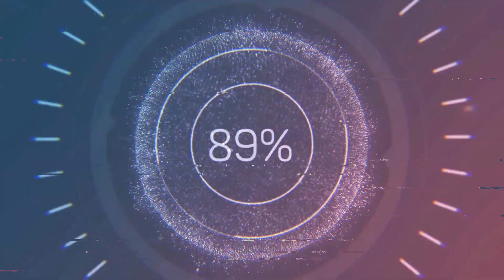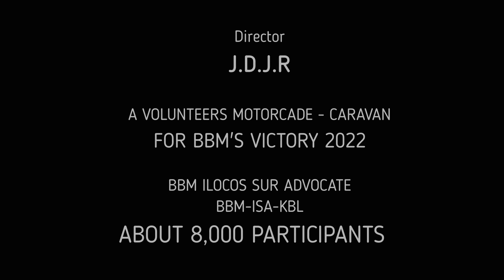Look!! About 8,000 Participants joined the BBM VOLUNTEERS MOTORCADE-CARAVAN HERE ILOCOS SUR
November 07, 2021... . Tinatayang umabot sa 8,000 katao ang dumalo sa isinagawang volunteer motorcade dito sa ilocos sur dist. 1 at 2, ang videong ito ay patunay lamang na totoo at hinde propaganda/gawa-gawa ang nasabing motorcade-caravan na nangyari at naging viral pa sa social media... isa sa pinakamarami at pinakamahabang pagtitipon na naganap sa pilipinas at sa taong ito (2021)